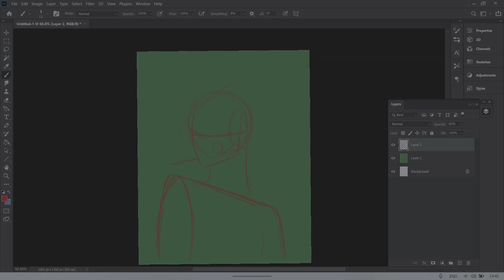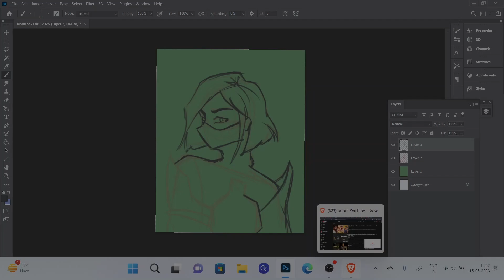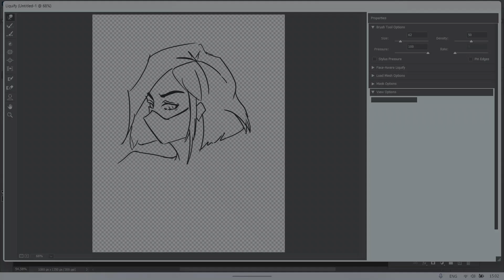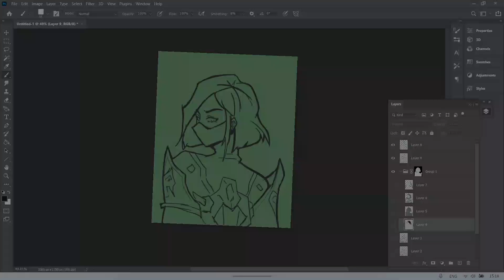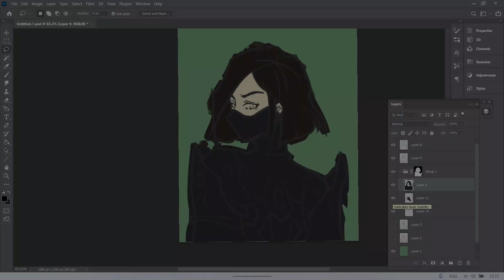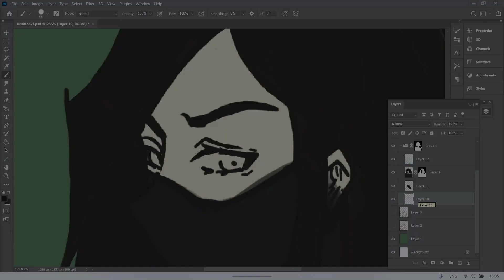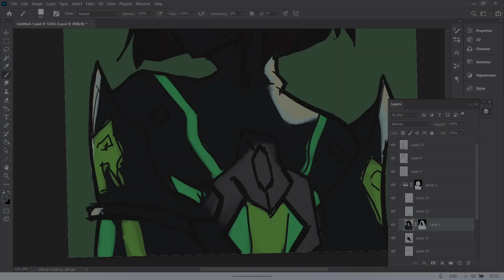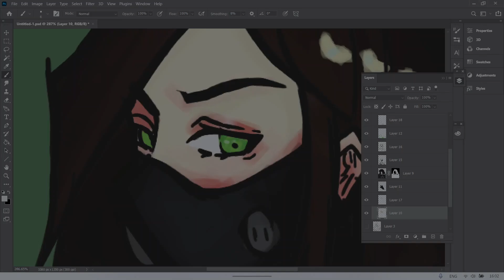How to Draw Viper from VALORANT | Drawwithme session #5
VIPER THICC